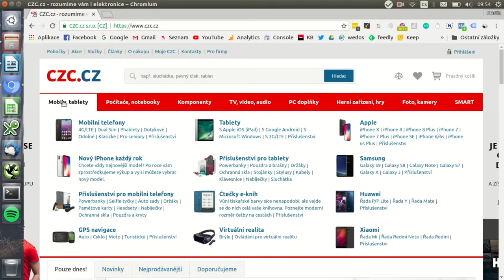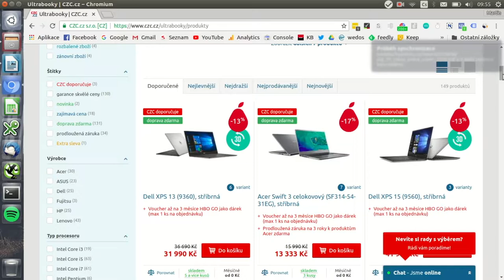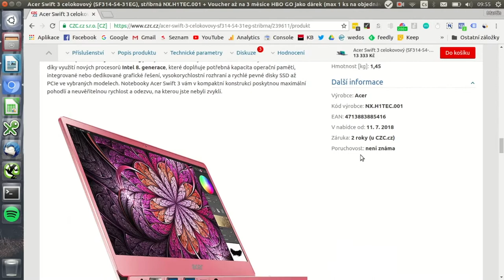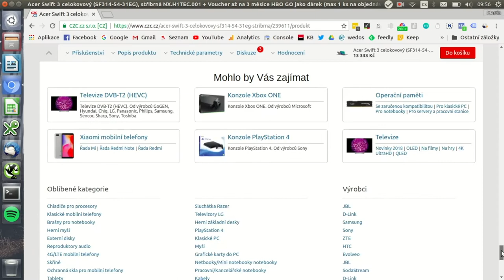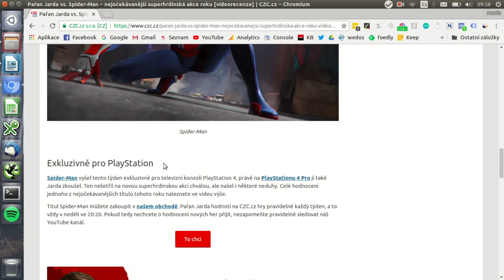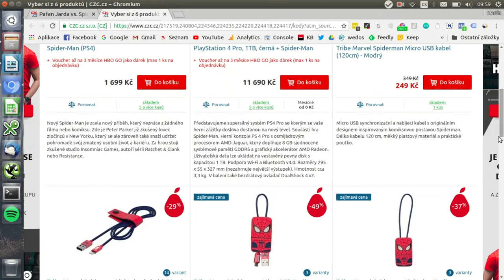Ecommerce tipy #8 - Jak na přirozené vyhledávání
V osmém dílu Ecommerce tipů se s Martinem a Natálkou podíváme, jaké jsou tři základní typy ovlivňující pořadí výsledků v přirozeném vyhledávání. Povíme si základní informace, které ovlivňují řazení podle obsahu, externích odkazů a relevance vůči vyhledávaným dotazům.

Záznam videa si pusťte na našem podcastu Mergado To Go